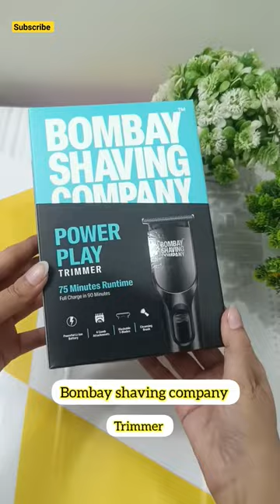Bombay shaving company trimmer for men under ₹-500/-😱 ✨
Bombay shaving company trimmer for men under ₹-500/-😱 @phoresonia5748 ✨